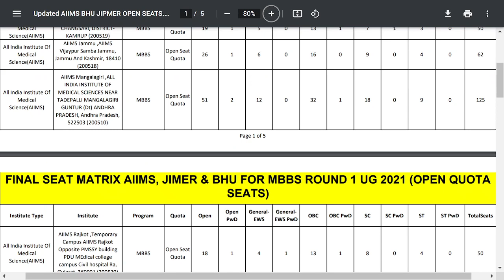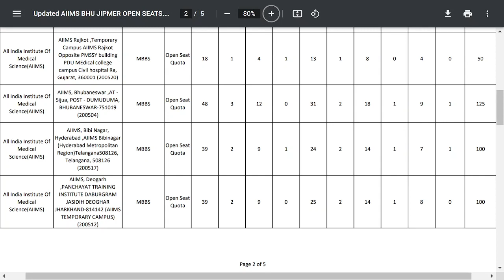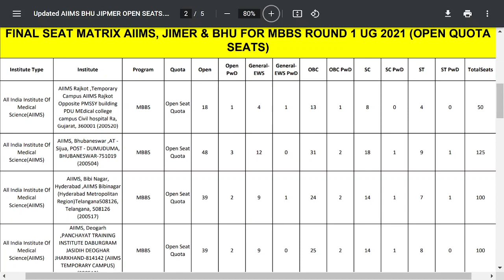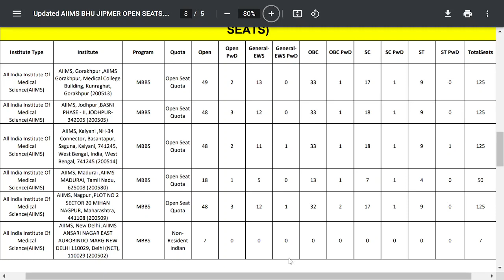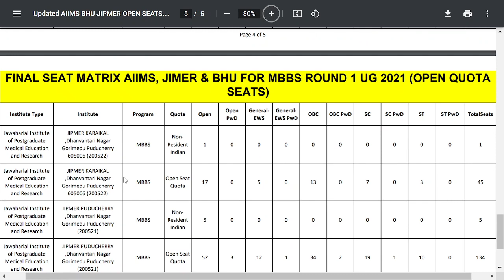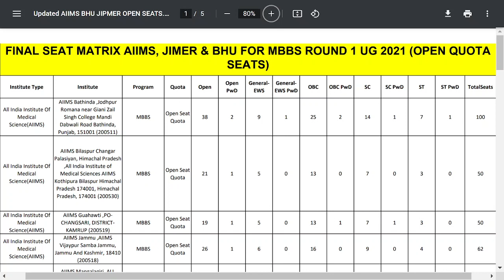AIIMS Colleges MBBS Seat Matrix | Medical Counselling Committee (MCC) | NEET UG 2021 Counselling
MBBS Seat Matrix 2021-22 of AIIMS Colleges by Medical Counselling Committee (MCC)

4. How to become Software Developer ? | How to make career in IT field at any stage ?